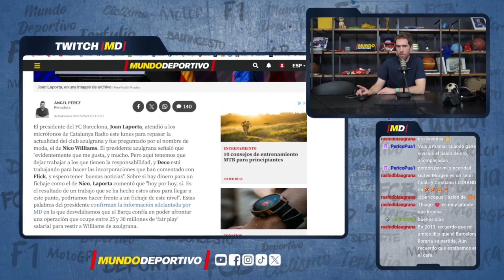BARÇA | Joan Laporta: "Nico Williams me gusta mucho y hay dinero para ficharle" | FC Barcelona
En una entrevista con Catalunya Radio, Joan Laporta, presidente del FC Barcelona, repasa la actualidad del club y habla sobre posibles fichajes. Laporta destaca su interés en Nico Williams y menciona que el club tiene los recursos necesarios para realizar el fichaje. Además, comenta sobre la recuperación económica del Barça y el esfuerzo realizado para mejorar la situación financiera del club. Descubre más sobre los planes y expectativas del FC Barcelona en esta entrevista.